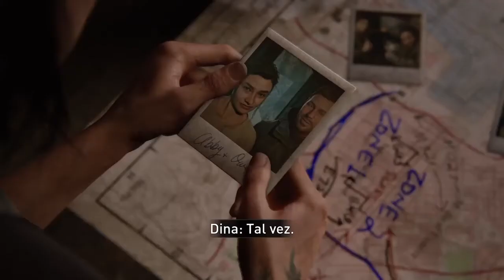Vamo' a Jugar The Last of Us II - Hillcrest - Parte 10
Ellie se disculpa con Dina; Dina descubre dónde está Tommy; Ellie busca a Tommy en Hillcrest; nos encontramos con más Lobos.

Muchos dicen que este juego no dio el ancho. ¿Qué les parece si lo descubrimos juntos?

¡Hola! Desde que tuve una consola en mis manos soñé con el día de tener mi propio canal de videojuegos y divertir a una comunidad de gamers con las aventuras que sólo un buen juego nos puede dar.

Yo soy koalitygamer una gamergirl con exceso de spanglish y una terrible afición a sufrir con juegos de terror.